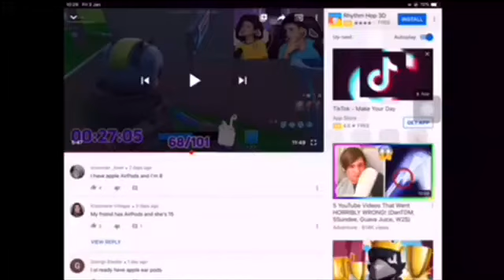These are so skinny maybe he’s skinny